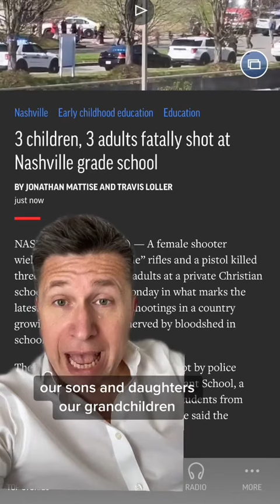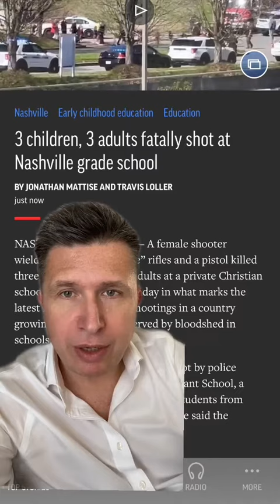Nashville: America continues to sacrifice its children at the altar of the Second Amendment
Shooter in Nashville has once again entered the school and slaughtered young children.
More children dead. More lives shattered.
And what do we get? More thoughts and prayers from lawmakers who are supposed to protect us.
All￼ of this, in the name of “shall not be infringed”.